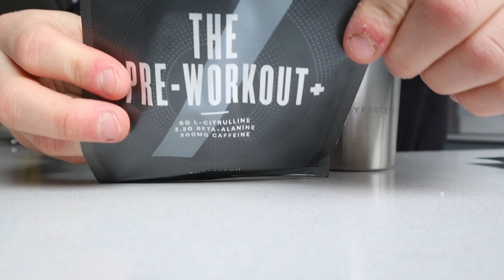WHAT I WANT THIS CHANNEL TO BE... Fitness, Lifestyle etc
I have plenty of goals for this channel, but here it is in a nutshell, what this channel can become for everyone involved, enjoy!!